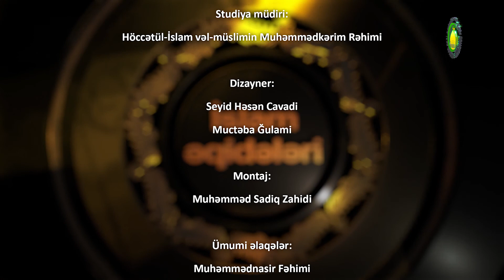181 Bərzəx aləmində təkamül varmı - Höccətül-İslam Firuz Yaşaroğlu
Bərzəx aləmində möminlər bir-birlərini görəcək və taniyacaqlar və mənəvi cəhətdən tərəqqi edəcəklər.